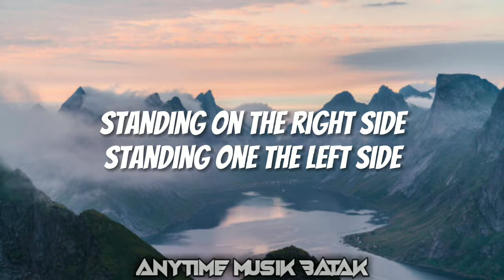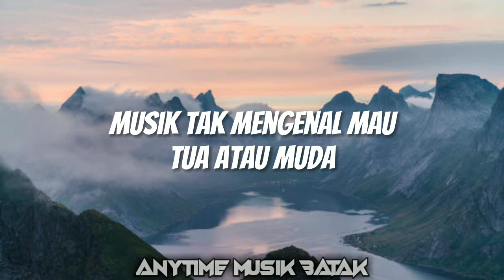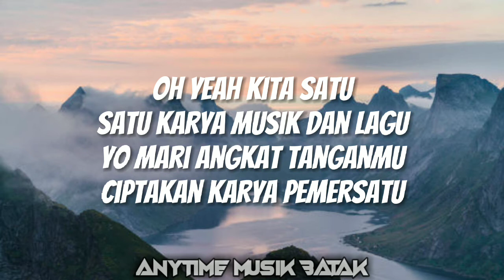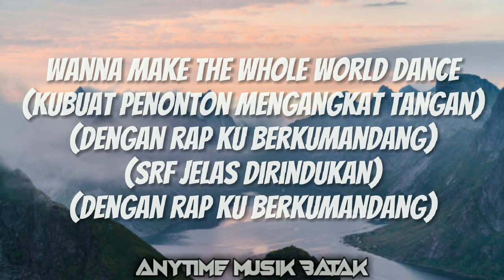Siantar rap foundation - kita satu (Lyrics) i'am Bataknese from the side tobanese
channel ini tidak dimonetisasi, jika kami menggunakan lagu ini beri tanggapan saran dan kritikan. lihat video ini apakah layak dihapus atau tidak